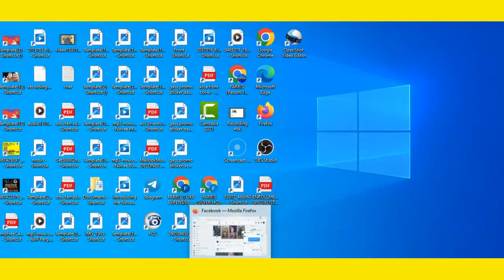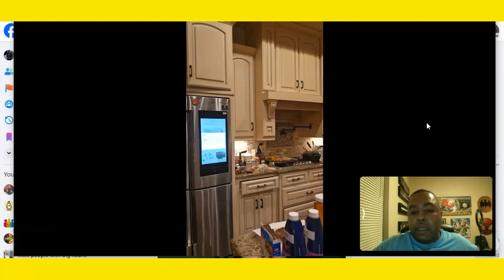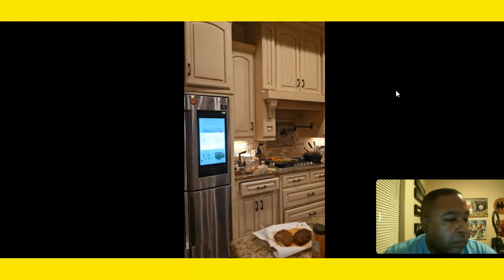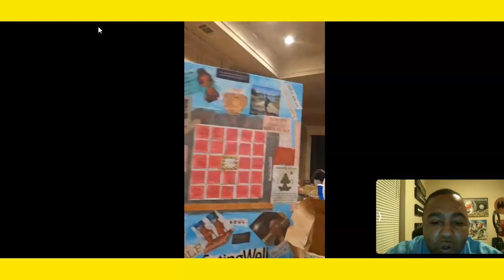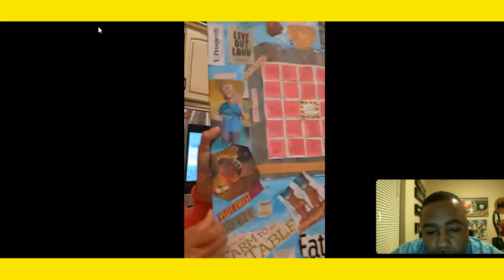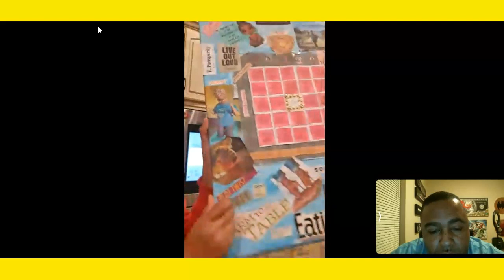RANDOM TALKS WITH BUSINESS OWNERS I KNOW EP:1 HOMESTEADING BUSINESS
This was an impromptu talk with my cousin Youlanda who is a homesteader turning it into a business. We talk about family then kinda go into what it is she's doing to grow her small scale business. Remember that saying we need or we should sends out weak affirmations that turn into nothing.
Either your going to do it or not but don't procrastinate in your quest to your financial freedom.YOU GOT TO DIIIIG